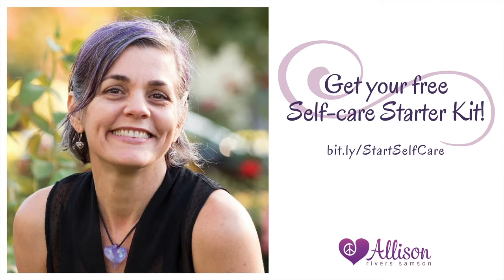How to Relieve Birthday Stress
Do you ever feel anxious when someone asks you what you're going to do for your birthday? It's time we chill out on the birthday stress. In this video, I share how.

😻 ABOUT 😻

I'm Allison Rivers Samson—a wellness coach, award-winning author, co-founder of The Dairy Detox, and mom.

👋🏽 CONNECT 👋🏽

💜 COACHING 💜

😋 VEGAN RECIPES 😋